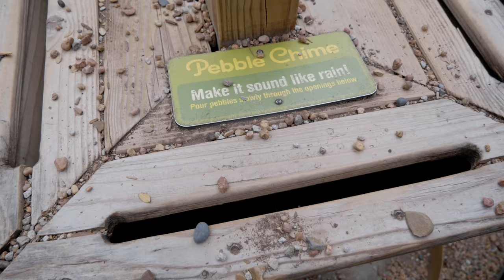Walking Through Botanica Gardens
My roadtrip was cut short, and I wasn't able to show you some of the incredible things that are here in Kansas! So in this video MooseBear and I visit Botanica Gardens, I talk about the situation with my GERD that caused me to cut the road trip short, and I give you a little information on the unique event happening on Sunday, which you will see Monday!

My name is Phoenix and I am a depressed traveler. My mission is to travel the world, bringing cultures together through the medium of video and the power of the internet.